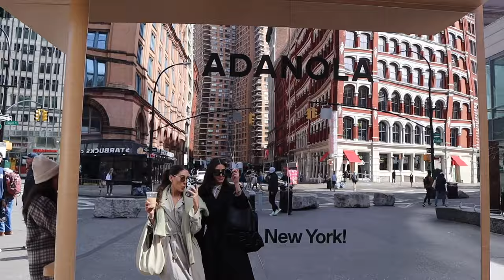LIVING IN NYC: layering outfit inspo, the coziest Fashion Nova pj's, events in NYC, + more!